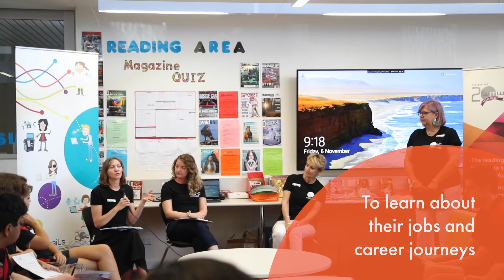Techtrails visits Karratha Senior High School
With an amazing line-up of local talent the students at Karratha Senior High School heard from women who work in their community, about career pathways in city planning, to solar energy, and the resource industry.

Students also got to experience our Virtual Reality activity where they learnt about Virtual Reality, and gained insights into how this technology will be used in future jobs.

Our speakers for the day included:
Brigette McDowell from Cheeditha Energy
Donna Stace from Rio Tinto
Cassie Beattie from Woodside
Stephanie Smith from City of Karratha